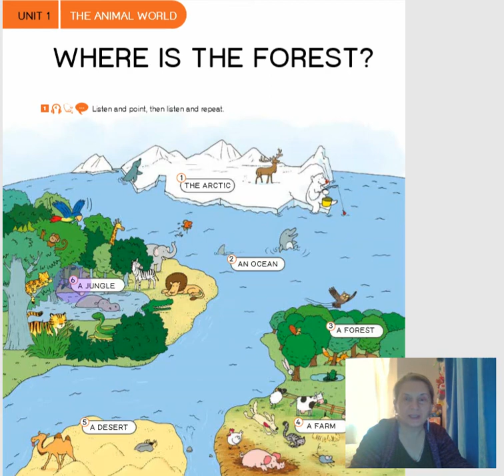4 კლ. გვ.10 Where Is The Forest? - სად არის ტყე?